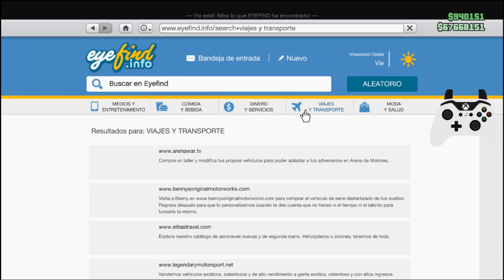NUEVO COMO PASAR COCHES A AMIGOS SIN BUGUEARTE GTA V ONLINE - FACIL Y MASIVO XBOX-PS4-PS5-PC